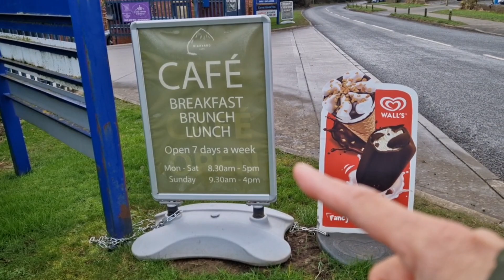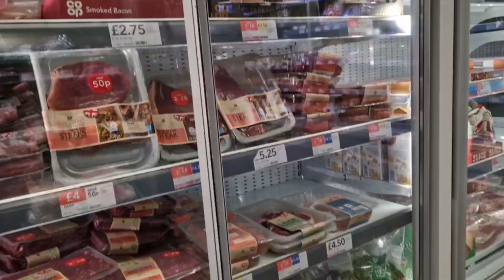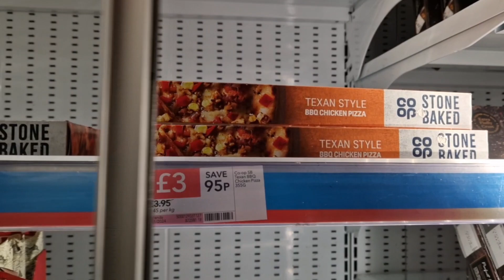LATE UPLOAD: GREAT WALK ( STRESS FREE ) WHAT A BEAUTIFUL COUNTRY SIDES 🇬🇧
NAKA PAG EXERCISE NAMAN AT NAKA MOTIVATE NAMAN...